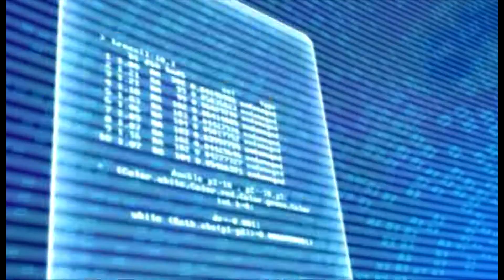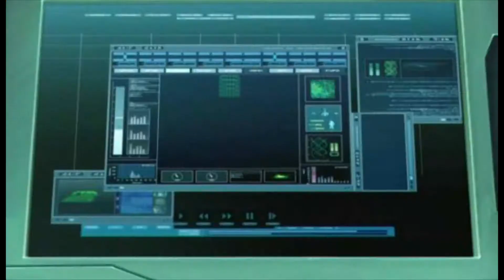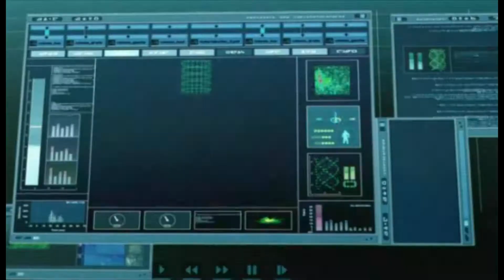✌💧☼✋☜☹ plays - Code Lyoko:Quest For infinity - Part 2 - ok i'm not asriel